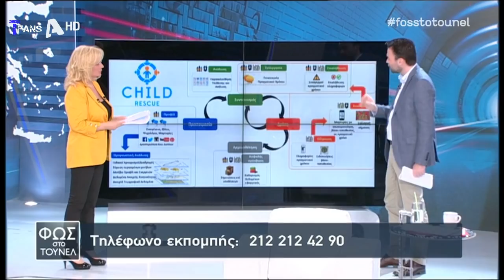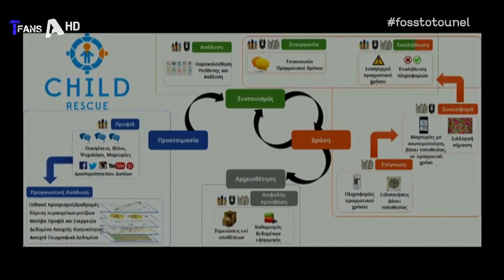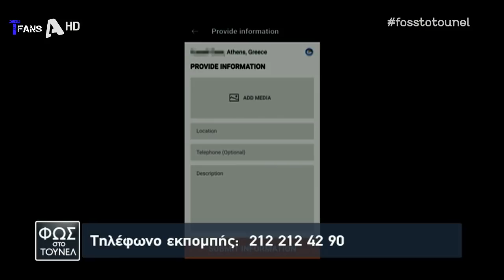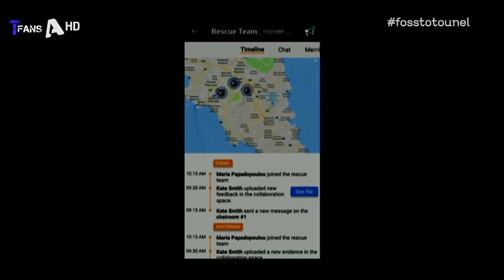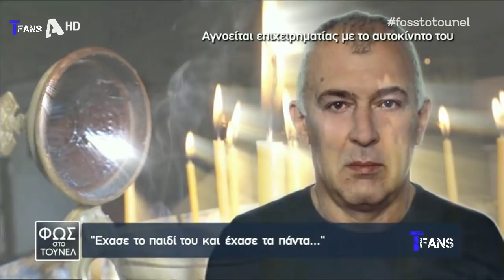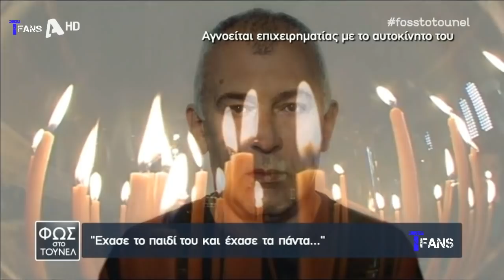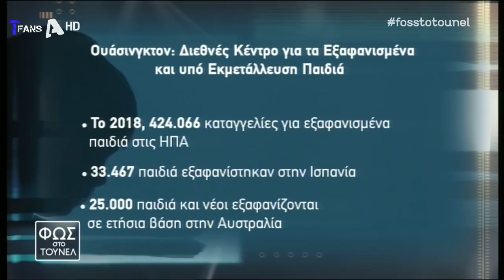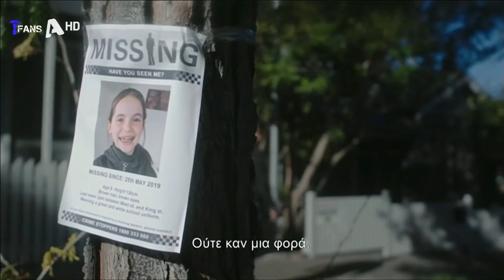Φως στο Τούνελ - 25/5/2019 | 1080P HD - ALPHA | TFANS